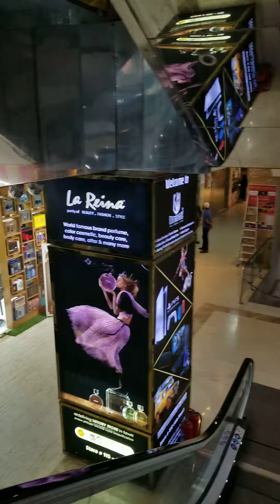Dhaka shopping Market.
Dhaka Gulshan 1, Police plaza Bangladesh